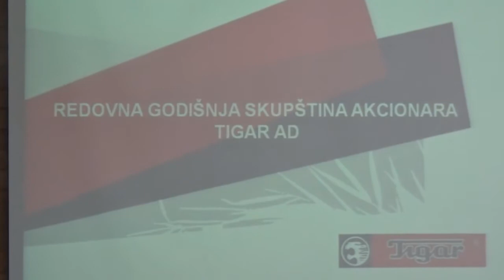Sednica Skupstine akcionara Tigra 28. 06. 2018.